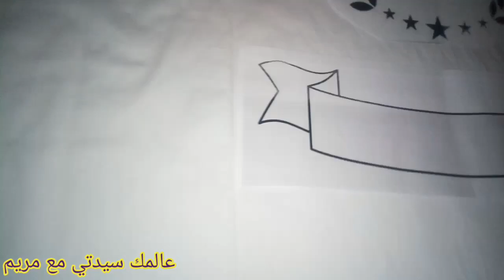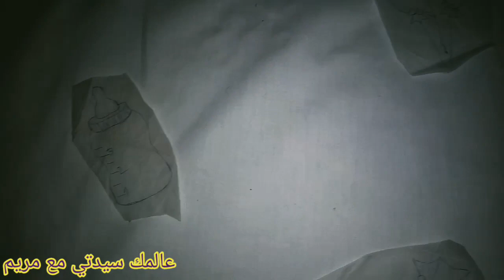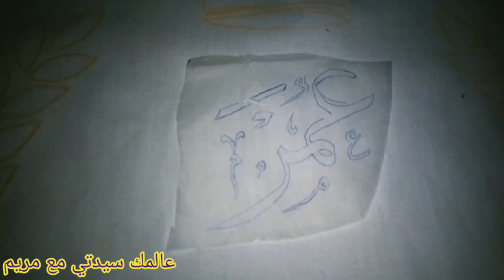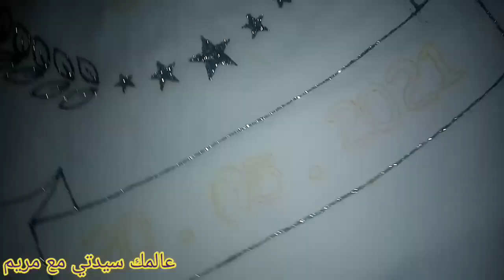عرض حصري على القناة ايزار رضيع بالصباغة على الثوب دخلوا تعلموا ساهل ماهل👶👶👶👌👌👌